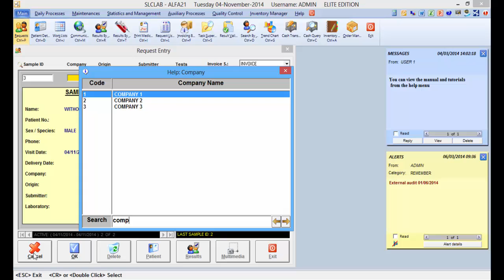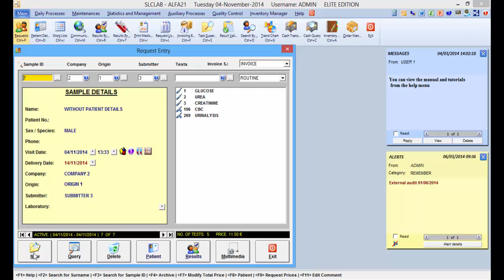Batch Request Entry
This video shows you how to enter a number of requests at the same time